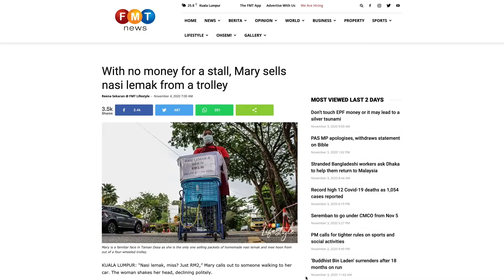Rich people problems